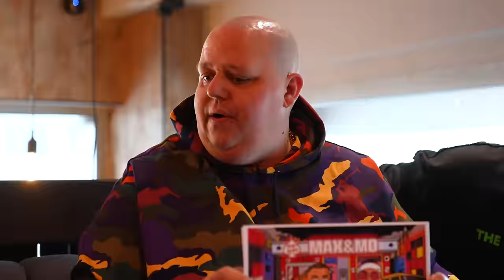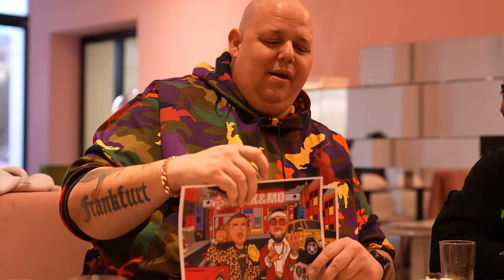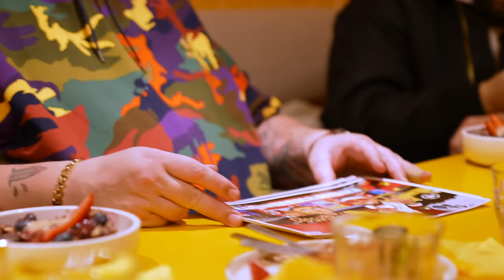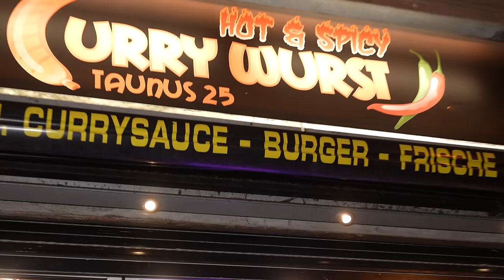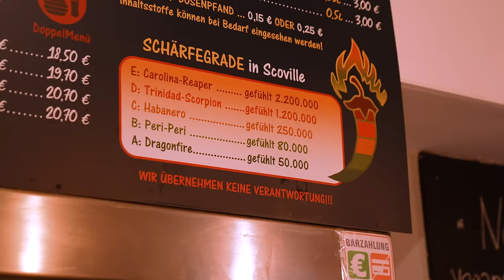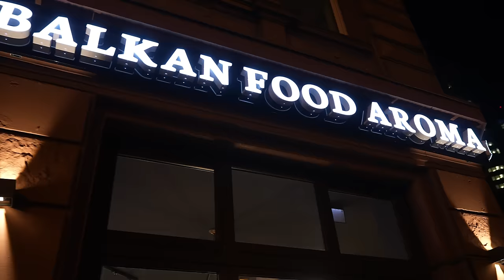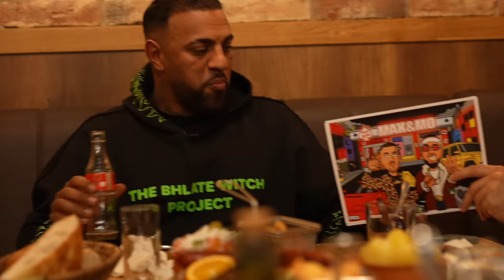FOOD-BATTLE: MAX vs. MO im Frankfurter Bahnhofsviertel mit @BerndZehner 🤯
In dieser Folge von Max & Mo begeben sich die beiden auf ein kulinarisches Duell durch das Bahnhofsviertel. Mit dabei ist der Foodexperte Bernd Zehner, dessen feiner Geschmackssinn entscheidet, wer die besten Spots ausgewählt hat. Derjenige, der am Ende mit weniger Punkten dasteht, muss eine entsprechende Bestrafung über sich ergehen lassen.

Vielen dank an @BerndZehner !

Eine 1TAKE FILMS Produktion
Redakteur, Creative und Produktionsleiter - Tristan Richter
Kamera - Marcel Birkel & Bilal Falkou
Animation - Bilal Falkou
Tonleitung & Sounddesign - Berkay Karaca
Creative Producer & Showrunner - Erhan Dogan